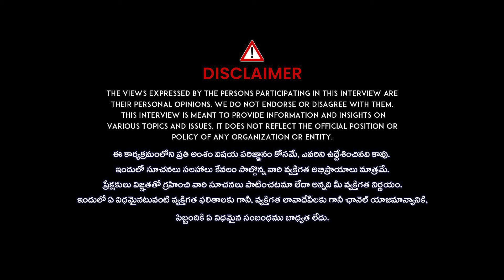Cyber Crime DSP Venugopal Reddy Exclusive Interview | Crime Diaries | iDream News